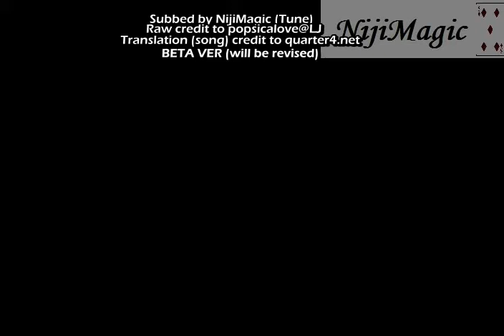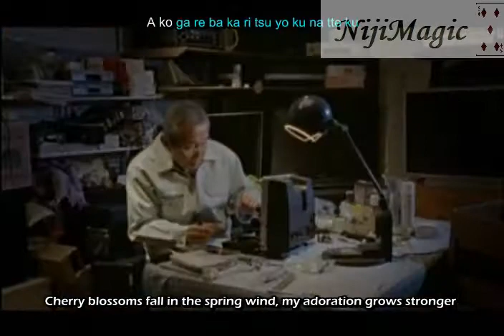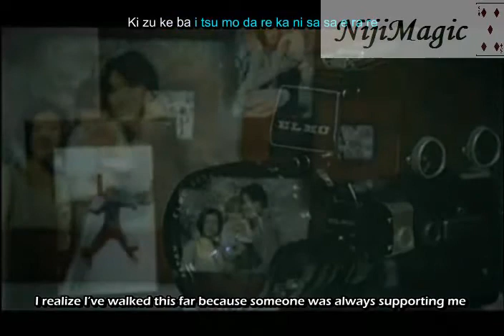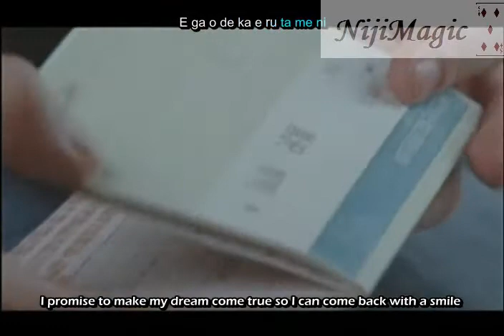[NijiMagic] GReeeeN - Haruka PV Eng Subbed + Karaoke BETA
EDIT: The translation for the dialogue here is incorrect (as I just guessed on it to fill in the space). Please watch the FINAL VER (also on this account) whose translation was done by Becky. Thank you! (also, the final ver looks a bit nicer, since I shrunk the watermark). Thank you for viewing! ^____^

Pfft...this whole long description I wrote got erased =__=
Youtube really messes up the quality =__=

Anyways~ Hi~ It's Tune here ^^ Or call me Kaede, whichever you like XD

Here's my first time subbing! I was browsing around and saw that NO ONE has subbed ANY GReeeeN PVs and I was SHOCKED (well except for Kiseki, wonderful song ^^)

Anyways, I decided, why not try subbing it myself? I have a renewed respect for fansubbers. They are freaking amazing~ They do whole MOVIES, variety shows, etc THEY ARE EPIC!

This took me two days. O.O  In which, on a whim, I decided I wanted to do the karaoke for this song and that took a day.

2) I NEED the speaking parts to be translated (as you've noticed, I couldn't leave those parts alone! I tried translating it and it was a big FAIL...I fudged/guessed on some ^^:; and left some blank ^^;;) So if you have a translation of the speaking parts, that'd be a HUGE help

Sorry for the ugly watermark...I don't want anyone stealing the beta...since it's a beta. But I may remove it later or resieze it.